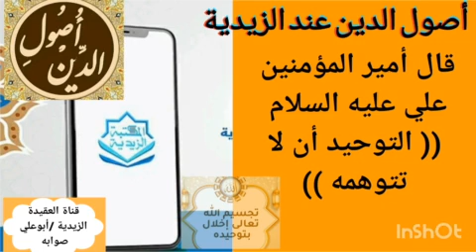(( إن معرفة الله وتوحيده ونفي صفات الأجسام والأعراض عنه هو رأس العلم )) |الأستاذ أبوعلي صوابه.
الحمدلله الذي لا تراه العيون، ولا تحيط به الظنون، ولا يصفه الواصفون، وأشهد ألا إله إلا الله وحده لاشريك له ولا مثيل ولا عديل، ولا خلف لقوله ولا تبديل، { ليس كمثله شيء وهو السميع البصير }. { لا تدركه الأبصار وهو يدرك الأبصار وهو اللطيف الخبير }. لا يدرك بالحواس، ولا يقاس بالناس، ولم يكن له كفوا أحد. فليس لله تعالى شبيه ولا مثيل ولا نظير ولا عديل. ﻭﻗﺪ ﻭﺭﺩ ﻓﻲ اﻟﺴﻨﺔ ﻣﺎ ﻳﺆﻳﺪ ﻫﺬا ﻗﺎﻝ ﺻﻠﻰ اﻟﻠﻪ ﻋﻠﻴﻪ ﻭﺁﻟﻪ ﻭﺳﻠﻢ : ((ﺗﻔﻜﺮﻭا ﻓﻲ اﻟﺨﻠﻖ ﻭﻻ ﺗﻔﻜﺮﻭا ﻓﻲ اﻟﺨﺎﻟﻖ ﻓﺈﻧﻜﻢ ﻟﻢ ﺗﻘﺪﺭﻭا ﻗﺪﺭﻩ)).

ﻭﻋﻦ اﺑﻦ ﻋﺒﺎﺱ ﺟﺎء ﺭﺟﻞ ﺇﻟﻰ ﻧﺒﻲ اﻟﻠﻪ ﺻﻠﻰ اﻟﻠﻪ ﻋﻠﻴﻪ ﻭﺁﻟﻪ ﻭﺳﻠﻢ ﻓﻘﺎﻝ: ﻳﺎ ﻧﺒﻲ اﻟﻠﻪ، ﻋﻠﻤﻨﻲ ﻣﻦ ﻏﺮاﺋﺐ اﻟﻌﻠﻢ، ﻓﻘﺎﻝ ﻟﻪ: ((ﻭﻣﺎ ﺻﻨﻌﺖ ﻓﻲ ﺭﺃﺱ اﻟﻌﻠﻢ ﺣﺘﻰ ﺗﺴﺄﻟﻨﻲ ﻋﻦ ﻏﺮاﺋﺒﻪ؟)) ﻓﻘﺎﻝ اﻟﺮﺟﻞ: ﻭﻣﺎ ﺭﺃﺱ اﻟﻌﻠﻢ ﻳﺎ ﺭﺳﻮﻝ اﻟﻠﻪ؟ ﻗﺎﻝ: ((ﻣﻌﺮﻓﺔ اﻟﻠﻪ ﺣﻖ ﻣﻌﺮﻓﺘﻪ)) ﻓﻘﺎﻝ: ﻳﺎﺭﺳﻮﻝ اﻟﻠﻪ، ﻭﻣﺎ ﻣﻌﺮﻓﺔ اﻟﻠﻪ ﺣﻖ ﻣﻌﺮﻓﺘﻪ؟ ﻓﻘﺎﻝ ﺭﺳﻮﻝ اﻟﻠﻪ ﺻﻠﻰ اﻟﻠﻪ ﻋﻠﻴﻪ ﻭﺁﻟﻪ ﻭﺳﻠﻢ : ((ﺃﻥ ﺗﻌﺮﻓﻪ ﺑﻻ ﻣﺜﻞ ﻭﻻ ﺷﺒﻴﻪ، ﻭﺗﻌﺮﻓﻪ ﺇﻟﻬﺎ، ﻭاﺣﺪا، ﺻﻤﺪا، ﺃﻭﻻ، ﺁﺧﺮا، ﻇﺎﻫﺮا، ﺑﺎﻃﻨﺎ، ﻻ ﻛﻔﺆا ﻟﻪ ﻭﻻ ﻣﺜﻞ )).

ﻭﻋﻦ اﺑﻦ ﻋﺒﺎﺱ ﻗﺎﻝ ﺭﺳﻮﻝ اﻟﻠﻪ ﺻﻠﻰ اﻟﻠﻪ ﻋﻠﻴﻪ ﻭﺁﻟﻪ ﻭﺳﻠﻢ : (( ﺧﻤﺲ ﻻ ﻳﻌﺬﺭ ﺑﺠﻬﻠﻦ ﺃﺣﺪ: ﻣﻌﺮﻓﺔ اﻟﻠﻪ ﺃﻥ ﺗﻌﺮﻑ اﻟﻠﻪ ﻭﻻ ﺗﺸﺒﻬﻪ ﺑﺸﻲء ﻭﻣﻦ ﺷﺒﻪ اﻟﻠﻪ ﺑﺸﻲء ﺃﻭ ﺯﻋﻢ ﺃﻥ اﻟﻠﻪ ﻳﺸﺒﻬﻪ ﺷﻲء ﻓﻬﻮ ﻣﻦ اﻟﻤﺸﺮﻛﻴﻦ، ﻭاﻟﺤﺐ ﻓﻲ اﻟﻠﻪ ﻭاﻟﺒﻐﺾ ﻓﻲ اﻟﻠﻪ، ﻭاﻷﻣﺮ ﺑﺎﻟﻤﻌﺮﻭﻑ ﻭاﻟﻨﻬﻲ ﻋﻦ اﻟﻤﻨﻜﺮ، ﻭاﺟﺘﻨﺎﺏ اﻟﻈﻠﻢ )).

ﻭﺭﻭﻱ ﺃﻥ ﺭجلا ﻗﺎﻡ ﺇﻟﻰ الإمام ﻋﻠﻲ ﺑﻦ ﺃﺑﻲ طالب عليه السلام ﻓﻘﺎﻝ: ﻳﺎ ﺃﻣﻴﺮ اﻟﻤﺆﻣﻨﻴﻦ، ﻛﻴﻒ ﻛﺎﻥ ﺭﺑﻨﺎ؟ ﻓﻘﺎﻝ: (( ﻛﻴﻒ ﻟﻢ ﻳﻜﻦ ﻭﺭﺑﻨﺎ ﻟﻢ ﻳﺰﻝ ﺗﺒﺎﺭﻙ ﻭﺗﻌﺎﻟﻰ، ﻭﺇﻧﻤﺎ ﻳﻘﺎﻝ ﻟﺸﻲء ﻟﻢ ﻳﻜﻦ ﻛﻴﻒ ﻛﺎﻥ، ﻓﺄﻣﺎ ﺭﺑﻨﺎ ﻓﻬﻮ ﻗﺒﻞ اﻟﻘﺒﻞ، ﻭﻗﺒﻞ ﻛﻞ ﻏﺎﻳﺔ، اﻧﻘﻄﻌﺖ اﻟﻐﺎﻳﺎﺕ ﻋﻨﺪﻩ، ﻓﻬﻮ ﻏﺎﻳﺔ ﻛﻞ ﻏﺎﻳﺔ ))، ﻓﻘﺎﻝ: ﻛﻴﻒ ﻋﺮﻓﺘﻪ؟ ﻓﻘﺎﻝ: (( ﺃﻋﺮﻓﻪ ﺑﻤﺎ ﻋﺮﻑ ﺑﻪ ﻧﻔﺴﻪ { ﻟﻢ ﻳﻠﺪ ﻭﻟﻢ ﻳﻮﻟﺪ ، ﻭﻟﻢ ﻳﻜﻦ ﻟﻪ ﻛﻔﻮا ﺃﺣﺪ }. ﻻ ﻳﺪﺭﻙ ﺑﺎﻟﺤﻮاﺱ، ﻭﻻ ﻳﻘﺎﺱ ﺑﺎﻟﻨﺎﺱ، ﻣﺘﺪاﻥ ﻓﻲ ﻋﻠﻮﻩ، ﻋﺎﻝ ﻓﻲ ﺩﻧﻮﻩ: {ﻣﺎ ﻳﻜﻮﻥ ﻣﻦ ﻧﺠﻮﻯ ﺛﻻﺛﺔ ﺇﻻ ﻫﻮ ﺭاﺑﻌﻬﻢ ﻭﻻ ﺧﻤﺲﺓ ﺇﻻ ﻫﻮ ﺳﺎﺩﺳﻬﻢ ﻭﻻ ﺃﺩﻧﻰ ﻣﻦ ﺫﻟﻚ ﻭﻻ ﺃﻛﺜﺮ ﺇﻻ ﻫﻮ ﻣﻌﻬﻢ ﺃﻳﻦ ﻣﺎ ﻛﺎﻧﻮا} ﻗﺮﻳﺐ ﻏﻴﺮ ﻣﻠﺘﺼﻖ، ﻭﺑﻌﻴﺪ ﻏﻴﺮ ﻣﺘﻘﺺ، ﻳﻌﺮﻑ ﺑﺎﻟﻊﻻﻣﺎﺕ، ﻭﻳﺜﺒﺖ ﺑﺎﻵﻳﺎﺕ، ﻳﻮﺣﺪ ﻭﻻ ﻳﺒﻌﺾ، ﻭﻳﺤﻘﻖ ﻭﻻ ﻳﻤﺜﻞ، ﻻ ﺇﻟﻪ ﺇﻻ ﻫﻮ اﻟﻜﺒﻴﺮ اﻟﻤﺘﻌﺎﻝ).

ﺃﻧﻪ ﻗﺎﻡ ﺇﻟﻴﻪ ﻋﻠﻴﻪ السلام ﺭﺟﻞ ﻭﻫﻮ ﻓﻲ ﺟﺎﻣﻊ اﻟﻜﻮﻓﺔ ﻓﻘﺎﻝ: ﻳﺎ ﺃﻣﻴﺮ اﻟﻤﺆﻣﻨﻴﻦ، اﻧﻌﺘﻪ ﻟﻨﺎ ﺣﺘﻰ ﻛﺄﻧﺎ ﻧﺮاﻩ، ﻭﻧﻨﻈﺮ ﺇﻟﻴﻪ، ﻓﺴﺒﺢ ﻋﻠﻴﻪ اﻟﺴﻼﻡ ﺭﺑﻪ ﻋﺰ ﻭﺟﻞ ﻭﻋﻈﻤﻪ، ﻭﻗﺎﻝ: ( اﻟﺤﻤﺪ ﻟﻠﻪ اﻟﺬﻱ ﻫﻮ ﺃﻭﻝ، ﻭﻻ ﺑﺪﺉ ﻣﻨﻤﺎء، ﻭﻻ ﻣﻤﺎﺯﺝ ﻣﻊ ﻣﺎ، ﻭﻻ ﺣﺎﻝ ﺑﻤﺎ، ﻟﻴﺲ ﺑﺸﺒﺢ ﻓﻴﺮﻯ، ﻭﻻ ﺑﺠﺴﻢ ﻓﻴﺘﺠﺰﻯ، ﻭﻻ ﺑﺬﻱ ﻏﺎﻳﺔ ﻓﻴﺘﻨﺎﻫﻰ، ﻭﻻ ﺑﻤﺤﺪﺙ ﻓﻴﺘﺼﺮﻑ، ﻭﻻ ﺑﻤﺴﺘﺘﺮ ﻓﻴﺘﻜﺸﻒ، ﻭﻻ ﻛﺎﻥ ﺑﻌﺪ ﺃﻥ ﻟﻢ ﻳﻜﻦ، ﺑﻞ ﺣﺎﺭﺕ اﻷﻭﻫﺎﻡ ﺃﻥ ﺗﻜﻴﻒ اﻟﻤﻜﻴﻒ ﻟﻷﺷﻴﺎء، ﻣﻦ ﻟﻢ ﻳﺰﻝ ﻻ ﺑﻤﻜﺎﻥ، ﻭﻻ ﻳﺰﻭﻝ ﻻختلاف اﻷﺯﻣﺎﻥ، ﻭﻻ ﻳﻐﻠﺒﻪ ﺷﺄﻥ ﺑﻌﺪ ﺷﺄﻥ، اﻟﺒﻌﻴﺪ ﻣﻦ ﺗﺨﻴﻴﻞ اﻟﻘﻠﻮﺏ، اﻟﻤﺘﻌﺎﻟﻲ ﻋﻦ اﻷﺷﺒﺎﻩ ﻭاﻟﻀﺮﻭﺏ، علام اﻟﻐﻴﻮﺏ، ﻓﻤﻌﺎﻧﻲ اﻟﺨﻠﻖ ﻋﻨﻪ ﻣﻨﻔﻴﺔ، ﻭﺳﺮاﺋﺮﻫﻢ ﻋﻠﻴﻪ ﻏﻴﺮ ﺧﻔﻴﺔ، اﻟﻤﻌﺮﻭﻑ ﺑﻐﻴﺮ ﻛﻴﻔﻴﺔ، ﻻ ﻳﺪﺭﻙ ﺑﺎﻟﺤﻮاﺱ، ﻭﻻ ﻳﻘﺎﺱ ﺑﺎﻟﻨﺎﺱ، ﻻ ﺗﺪﺭﻛﻪ اﻷﺑﺼﺎﺭ، ﻭﻫﻮ ﻳﺪﺭﻙ اﻷﺑﺼﺎﺭ، ﻭﻻ ﺗﺤﻴﻂ ﺑﻪ اﻷﻗﺪاﺭ، ﻭﻻ ﺗﻘﺪﺭﻩ اﻟﻌﻘﻮﻝ، ﻭﻻ ﺗﻘﻊ ﻋﻠﻴﻪ اﻷﻭﻫﺎﻡ). ﻭﻗﺎﻝ ﻋﻠﻴﻪ اﻟﺴﻼﻡ : (ﻛﻞ ﻣﺎ ﺧﻄﺮ ﺑﺒﺎﻟﻚ ﻓﻬﻮ ﻋﻠﻰ خلاف ﻣﺎ ﺧﻄﺮ ﺑﺒﺎﻟﻚ).

ﻋﻠﻴﻪ اﻟﺴﻼﻡ : (اﻟﺘﻮﺣﻴﺪ ﺃﻥ ﻻ ﺗﺘﻮﻫﻤﻪ). ﻭﻗﺎﻝ ﺯﻳﻦ اﻟﻌﺎﺑﺪﻳﻦ ﻋﻠﻴﻪ اﻟﺴﻼﻡ : ﺃﺳﻤﺎﺅﻩ ﺗﻌﺒﻴﺮ، ﻭﺃﻓﻌﺎﻟﻪ ﺗﻔﻬﻴﻢ، ﻭﺫاﺗﻪ ﺣﻘﻴﻘﺔ، ﻭﻛﻨﻬﻪ ﺗﻔﺮﻳﻖ ﺑﻴﻨﻪ ﻭﺑﻴﻦ ﺧﻠﻘﻪ، ﻭﻗﺎﻝ اﻟﻘﺎﺳﻢ ﺑﻦ ﺇﺑﺮاﻫﻴﻢ ﻋﻠﻴﻪ اﻟﺴﻼﻡ : ﺇﻥ ﺳﺌﻞ ﻋﻦ اﺳﻤﻪ: ﻓﻬﻮ اﻟﻠﻪ اﻟﺮﺣﻤﻦ اﻟﺮﺣﻴﻢ، ﻭﺇﻥ ﺳﺌﻞ ﻋﻦ ﺻﻔﺘﻪ: ﻓﻬﻮ اﻟﻠﻪ اﻟﻌﻠﻴﻢ اﻟﻘﺪﻳﺮ، ﻭﺇﻥ ﺳﺌﻞ ﻋﻦ ﺫاﺗﻪ: ﻓﻬﻮ اﻟﻠﻪ اﻟﺬﻱ ﻟﻴﺲ ﻛﻤﺜﻠﻪ ﺷﻲء...

اعلم أيها الطالب للنجاة أن أول ما يجب عليك النظر في معرفة الله؛ لأنك إذا اعتقدت الله على خلاف ما هو عليه فإن عبادتك صارت إلى غير الله، إلى هذا الذي تعتقده، وهو غير الله، ولما كان الله لا ندركه بالأبصار كما قال: { لا تدركه الأبصار وهو يدرك الأبصار وهو اللطيف الخبير }. فإنا لا نعرفه إلا بمخلوقاته التي لا بد لها من خالق، ومصنوعاته التي لا بد لها من صانع. فالطريق إلى معرفة الله سبحانه وتعالى، هي بالنظر والتفكر في مخلوقاته من سماء وأرض، وجبال وبحار، وأشجار وحيوان، وغير ذلك. وهذا النظر واجب عقلا وسمعا، قال تعالى : { أفلا ينظرون إلى الإبل كيف كيف خلقت، وإلى السماء كيف رفعت، وإلى الجبال كيف نصبت، وإلى الأرض كيف سطحت }.

وقال النبي صلى الله عليه وآله وسلم : (( من تفكر في الخالق ألحد، ومن تفكر المخلوق وحد )). واعلموا عباد الله أن ربكم سبحانه وتعالى لا يشبهه شيء، فليس جسما ولا عرضا، وليس في مكان، ولا تدركه الأبصار، ولا يجوز عليه الصعود والنزول، لإنها من صفات البشر المخلوقين. ولما سئل الإمام علي بن أبي طالب عليه السلام عن التوحيد قال : [ التوحيد ألا تتوهمه ] أي لا تتصور أن الله يشبه شيئا من مخلوقاته،

وقال السيد العلامة الحسين بن يحيى المطهر رحمة الله عليه: [ معنى التوحيد: أنه لا يشاركه في الإلهية أحد، ولا في هذه الصفات؛ لأنه قادر دائما لا يعجز، وعالم دائما لا يخفى عليه شيء، وسميع بصير دائما لا تخفى عليه المسموعات والمبصرات الموجودة والمعدومة دائما، ومدرك للمدركات دائما؛ المطعومات والمشمومات، وما فيها من الحرارة، والبرودة، والآلام، واللذة، والغم، والسرور، والمضرة، وبدون آلة، وهو حي دائما، وموجود دائما؛ فهذه الصفات يختص بها وحده لا شريك له. ].